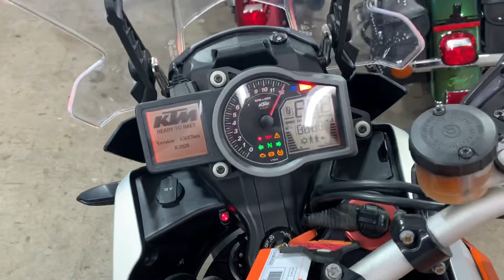KTM 1190 Adventure 2014 ThunderBikesVL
KTM